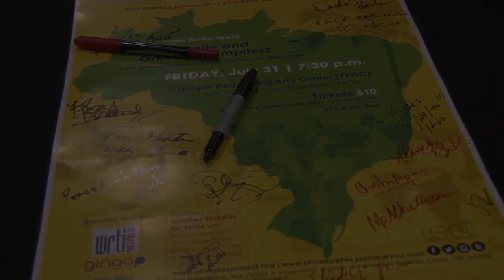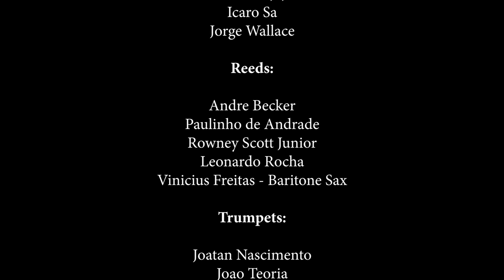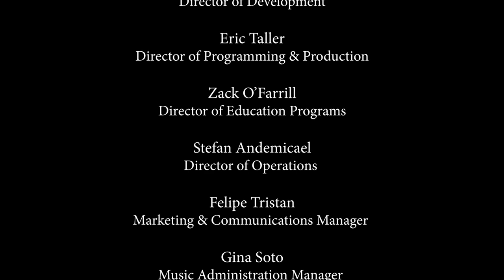La Plaza @ ALJA Digital Village | Letieres Leite, Arturo O’Farrill & Steven Bernstein | Philadelphia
La Plaza @ ALJA Digital Village - Africa in the Americas: Letieres Leite & Orkestra Rumpilezz with Arturo O’Farrill & Steven Bernstein live in Philadelphia

Commemorating the Brazilian debut of this concert video, on the digital platform of the Teatro Castro Alves in Salvador, Bahia, tonight offers a special encore presentation of the full concert originally presented and recorded five years ago, on July 31, 2015 in Philadelphia. The powerful, musical magic of the Afro-Brazilian big band, Orkestra Rumpilezz, led by the remarkable, saxophonist, composer, conductor and educator, Letieres Leite landed in Philadelphia at the beginning of their debut U.S. tour. This Brazilian big band, by way of the state of Bahia and the city of Salvador, joined by Afro Latin Jazz Alliance Artistic Director Arturo O’Farrill and trumpeter and musical adventurer, Steven Bernstein shared an unforgettable evening. This memorable performance also marked the beginning of a musical collaboration between Arturo and Letieres that continues until today. Bringing to the stage a finely-tuned, yet explosive fusion of percussion and horns, Orkestra Rumpilezz combines ancestral Afro-Brazilian drumming with modern harmony offering its own brand of distinctive musical innovation. Characterized by a rhythmic sensibility influenced by jazz and improvisation, the group’s compositions and arrangements are inspired by the musical forms of Bahia with influences from around the world. They are based on the sounds and rhythmic patterns of the “Universo Percussivo Baiano” (Bahia Percussion Universe), rooted in the sacred ceremonies of Afro-Brazilian religion of Candomblé, the large carnaval “Bloco Afros” such as Ilê Aiyê and Olodum, and the sambas of the Bahian recôncavo region, heart of Brazil’s African cultural heritage. The name of the band itself is a kind of blueprint of its musical purpose: Rum, rumpi, and le (the three drums, or “atabaques” used in Candomblé ceremonies) and the “ZZ,” representing jazz. Presented in a 20 piece Big Band format led by composer and arranger Letieres Leite on flute and saxophone, Rumpilezz’s musical structure includes four percussionists, fourteen horn players, and one “Alabê” (Candomblé drum master) to play the “Atabaques.”

Letieres Leite & Orkestra Rumpilezz with Special Guests:

Letieres Leite - Maestro, tenor and soprano sax, flute

Featured Guests composers/soloists: Arturo O’Farrill: Piano, Steven Bernstein: slide-trumpet;

Percussion: Gabi Guedes, Luisinho de Jeje, Kaina de Jeje, Icaro Sa, Jorge Wallace

Reeds: Andre Becker, Paulinho de Andrade, Rowney Archibald, Scott Junior, Leonardo Rocha, Vinicius Freitas - Baritone Sax

Trumpets: Joatan Nascimento, Joao Teoria, Rudney Machado , Guiga Scott

Trombones: Hugo San, Juracy Almeida Jr, Vanilson Araujo, Adailson Rodrigues - Bass Trombone, Fernando Rocha - Tuba